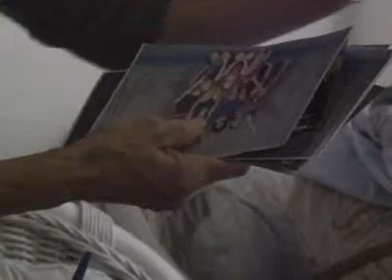Local Fort Myers resident fights ALS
Meet Debbie Roe, a longtime Fort Myers resident who was recently diagnosed with Lou Gehrig's disease, also known ALS, which means amyotrophic lateral sclerosis. Find out how this fatal disease is affecting her life and what you can do to help. You are also invited to attend a fundraising event for Debbie on February 3rd, from 12noon to 3p.m. at Lakes Park Shelter B3.